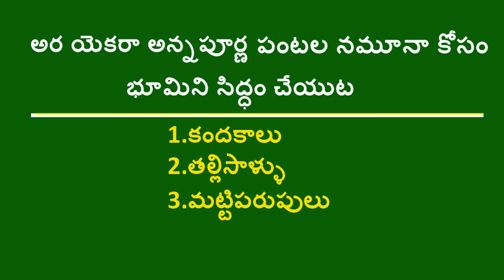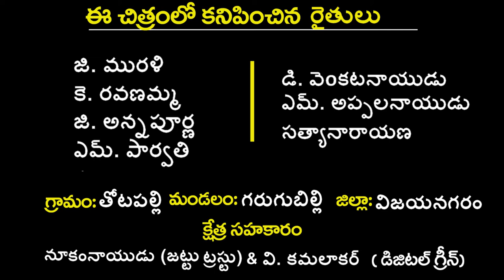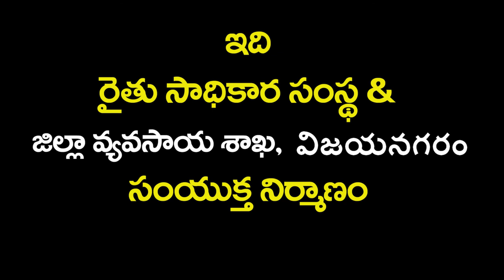Land Preparation in half acre rain fed Annapurna crop model (for review)